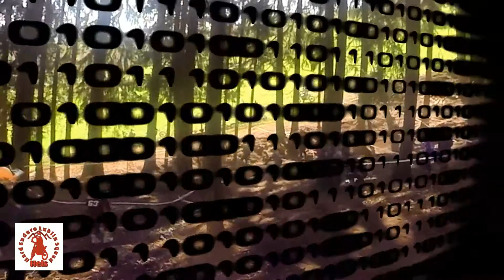Drapak Rodeo 2016 Prolog Fails :)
Drapak Rodeo 2016 Prolog Fails :) Petrikovice, Czech Republic